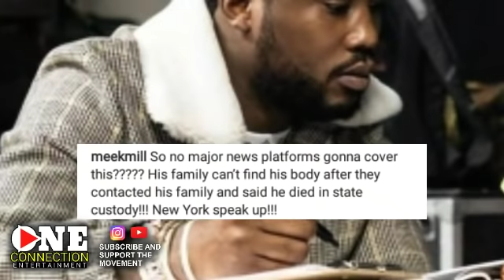CARDI B Respond To Jamaican D!€d In NY Pr!s0n | MEEK MILL